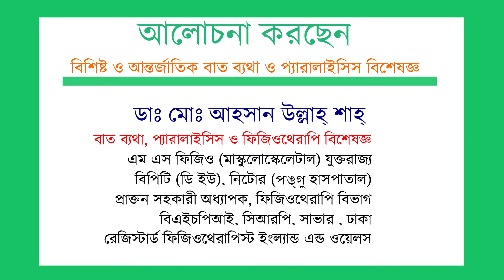ঘাড় ব্যথার কারন ও প্রতিকার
আমাদের বেশির ভাগ মানুষই জীবনের কোনো না কোনো একসময় ঘাড়ের ব্যাথায় ভোগেন। মেরুদণ্ডের ঘাড়ের অংশকে মেডিক্যাল ভাষায় সারভাইক্যাল স্পাইন বলে। মেরুদণ্ডের ওপরের সাতটি কশেরুকা ও দুই কশেরুকার মাঝখানের ডিস্ক, পেশি ও লিগামেন্ট নিয়ে সারভাইক্যাল স্পাইন বা ঘাড় গঠিত। মাথার হাড় (স্কাল) থেকে মেরুদণ্ডের সপ্তম কশেরুকা পর্যন্ত ঘাড় বিস্তৃত। আট জোড়া সারভাইক্যাল স্পাইন নার্ভ (স্নায়ু) ঘাড়, কাঁধ, বাহু, নিচু বাহু এবং হাত ও আঙুলের চামড়ার অনুভূতি ও পেশির মুভমেন্ট প্রদান করে। এ জন্য ঘাড়ের সমস্যায় রোগী ঘাড়, কাঁধ, বাহু ও হাত বা শুধু হাতের বিভিন্ন উপসর্গ নিয়ে চিকিৎসকের শরণাপন্ন হন। ঘাড়ের সমস্যা পুরুষের তুলনায় নারীদের বেশি হয়।

অনেকগুলো কারণে ঘাড়ে ব্যথা হতে পারে, তার মধ্যে উল্লেখযোগ্য
১. সারভাইক্যাল স্পনডাইলোসিস
২. সারভাইক্যাল স্পনডাইলাইটিস
৩. সারভাইক্যাল স্পনডাইলিসথেসিস
৪. সারভাইক্যাল রিবস
৫. সারভাইক্যাল ক্যানেল স্টেনোসিস বা স্পাইনাল ক্যানাল সরু হওয়া

উপসর্গ
১. ঘাড়ব্যথা এবং এই ব্যথা কাঁধ, বাহু, হাত ও আঙুল পর্যন্ত বিস্তৃত হতে পারে
২. কাঁধ, বাহু, হাত ও আঙুলে অস্বাভাবিক অনুভূতি বা অবশ ভাব
৩. বাহু, হাত ও আঙুল দুর্বল হতে পারে
৪. সব সময় ঘাড় ধরে বা জমে (স্টিফনেস) আছে এবং আস্তে আস্তে বাড়তে থাকে
৫. ঘাড়ের মুভমেন্ট ও দাঁড়ানো অবস্থায় কাজ করলে ব্যথা বেড়ে যায়

চিকিতসাঃ
একমাত্র ফিজিওথেরাপি চিকিৎসা এটিই পার্শ্বপ্রতিক্রিয়াবিহীন আধুনিক চিকিৎসাপদ্ধতি। বিভিন্ন ধরনের ফিজিওথেরাপিচিকিৎসা কারণগুলোর উপর নির্ভর করে।
এখানে বিভিন্ন ম্যানুয়াল বা ম্যানুপুলেশন থেরাপি, থেরাপিউটিক এক্সারসাইজ এবং এই চিকিৎসাই ব্যবহৃত হয় বিভিন্ন ধরনের ইলেকট্রোমেডিক্যাল ইকুইপমেন্ট; যেমন-
ইন্টারফ্যারেনশিয়াল থেরাপি, অতি লোহিত রশ্মি, মাইক্রো-ওয়েভ ডায়াথারমি,আল্ট্রাসাউন্ড থেরাপি, শর্টওয়েভ ডায়াথার্মি ও ইন্টারমিটেন্ট ট্র্যাকশন, ট্রান্সকিউটেনিয়াস ইলেক্ট্রিক্যাল স্টিমুলেশন ইত্যাদি। এবং কিছু কিছু রোগের ক্ষেত্রে দুই-তিন সপ্তাহ হাসপাতালে ভর্তি হয়ে সম্পূর্ণ বিশ্রামে থেকে চিকিৎসা নিতে হয়।